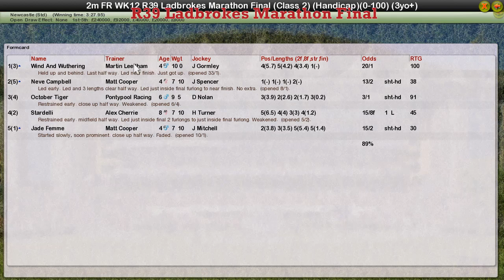FR WK12 R39 Ladbrokes Marathon Final